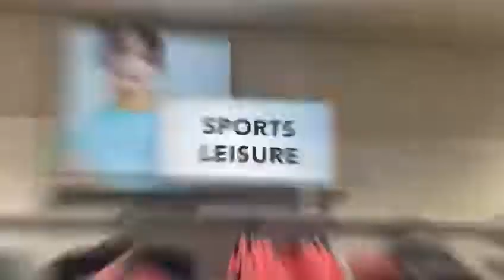Get The Best Of Fashion At Shoppers Stop! | Elpro City Square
Looking to refresh your wardrobe? Shoppers Stop at Elpro City Square is the place to be! Find the latest collection ranging from apparel to footwear from the best brands at the store.